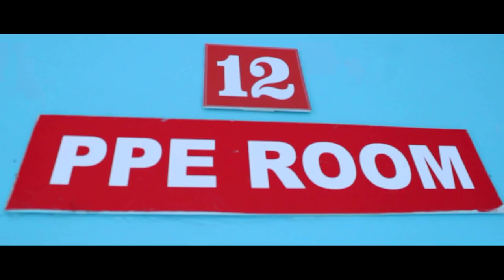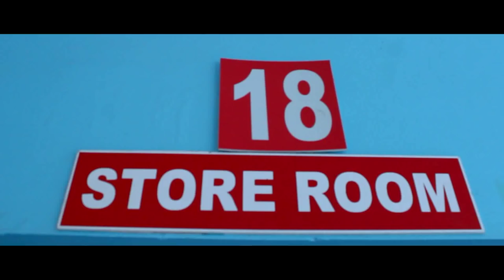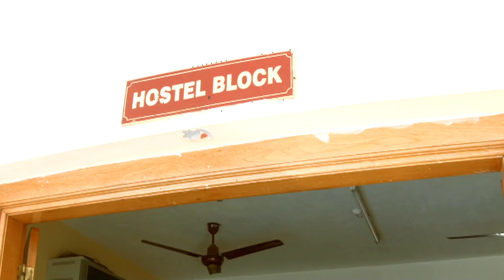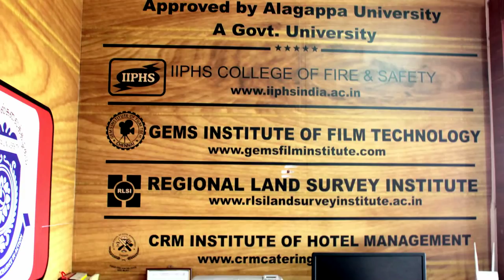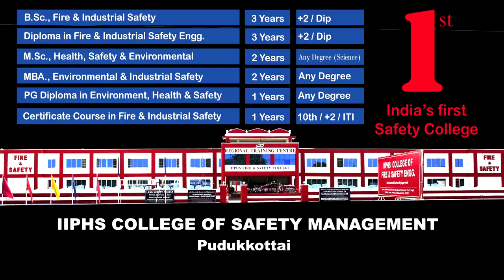IIPHS CHENNAI AND PUDUKKOTAI